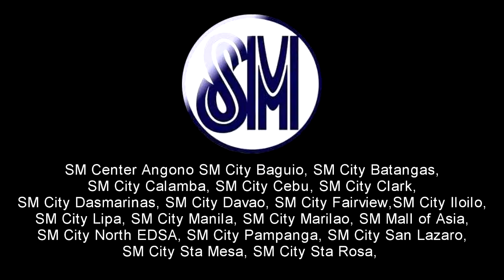PHR - Diary Ng Chubby by Vanessa